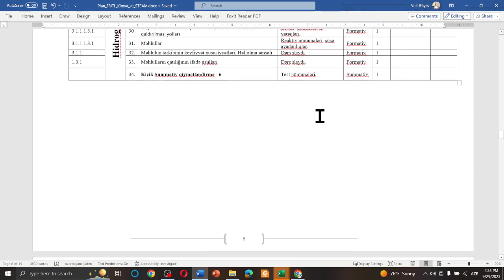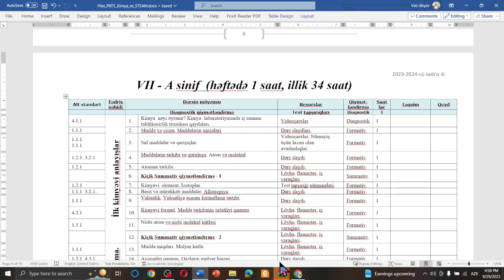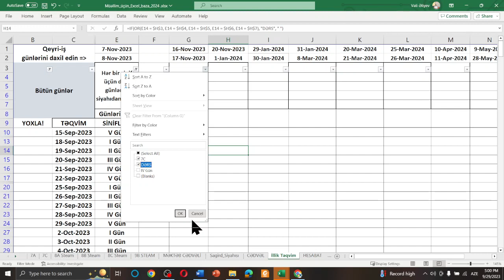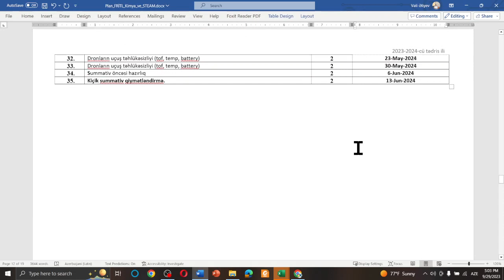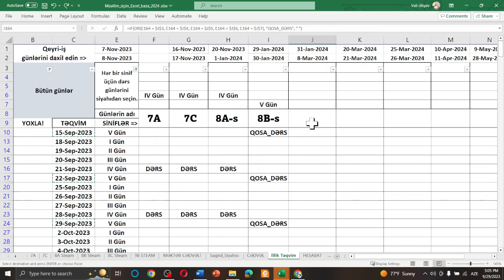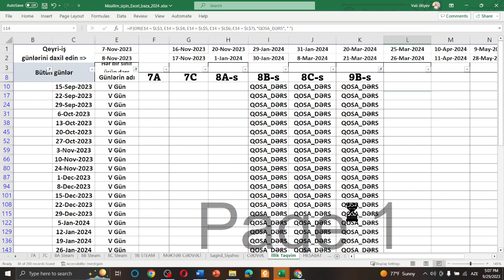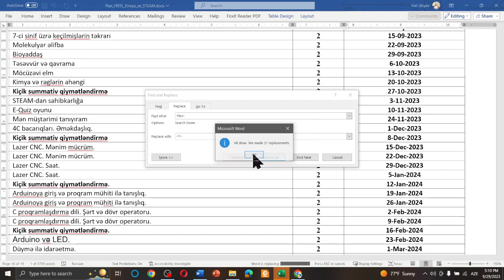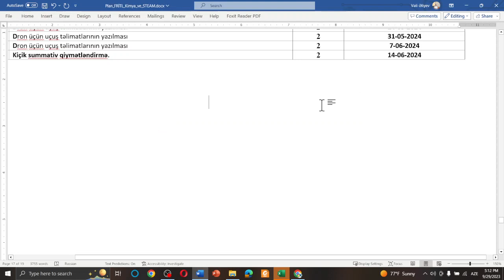15 dəqiqəyə bir müəllimə illik plan hazırlamaq və dərs günlərini əlavə etmək